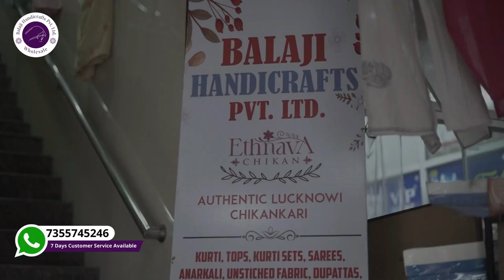No. 1 Chikankari kurtis Collections for your Reselling business direct from Manufacturer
Address: 311/19, 1st Floor, Kamla Nehru Marg, near Shree Lassi Corner, Chowk, Lucknow, Uttar Pradesh 226003 ☑️Pan India Shipping 💡Direct from Manufacturer

Welcome to Balaji Wholesale, your ultimate destination for stunning and budget-friendly Chikankari outfits! In this captivating long video, we proudly present our exquisite collection of Chikankari kurtis, including gararas, shararas, kurtis, and palazzos, all meticulously crafted with the timeless artistry of Lucknowi Chikankari. As a leading Chikankari Kurti manufacturer based in Lucknow, we bring you the finest selection of Chikankari lehengas, dupattas, and more, straight from the heartland of this exquisite embroidery tradition.

Join us on this fashion journey as we showcase our wide range of Chikankari kurtis, designed to add elegance and grace to your wardrobe. From traditional to contemporary styles, we offer a variety of options to suit every taste and occasion. Our commitment to quality and craftsmanship ensures that each piece exudes the charm and beauty of authentic Lucknowi Chikankari.

Experience the allure of Chikankari as we take you through our showroom, providing an up-close look at the intricate embroidery, delicate details, and rich textures of our Chikankari outfits. Discover the perfect Chikankari kurti that reflects your unique style while staying within your budget.

At Balaji Wholesale, we take pride in our vast collection and our position as a trusted Chikankari kurti manufacturer in Lucknow. Whether you're a retailer, reseller, or an individual looking for high-quality Chikankari at wholesale prices, our wholesale market in Lucknow is the ideal destination for you.

Join our YouTube channel, Balaji Wholesale, for fashion inspiration, styling tips, and exclusive offers on Chikankari outfits. Don't miss this opportunity to adorn yourself in the timeless beauty of Chikankari. Visit Balaji Wholesale today!